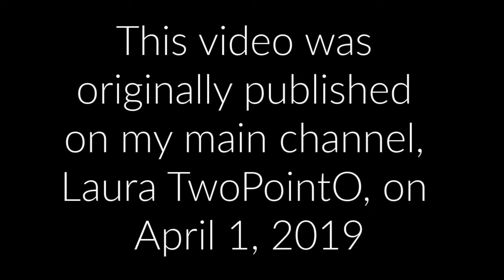AuthorTube Newbie Tag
Welcome AuthorTube! I am officially joining the ranks of other AuthorTubers by doing this AuthorTube Newbie Tag. I have always wanted to be a traditionally published author and have done some videos on this channel about it, but I plan to do a lot more as I make a concerted effort to make my dreams come true this year! I am currently working on a Young Adult Contemporary, but I love writing in all genres of Young Adult. I hope you enjoy this video and plan to stick around and take this journey with me! Oh yeah, and share all your tips and thoughts with me in the comments!

                            (That's the letter O at the end, not a zero)

Products I use:
*My Camera
*My Lighting